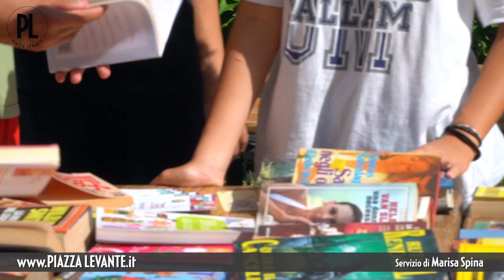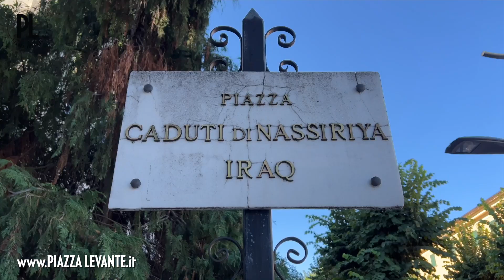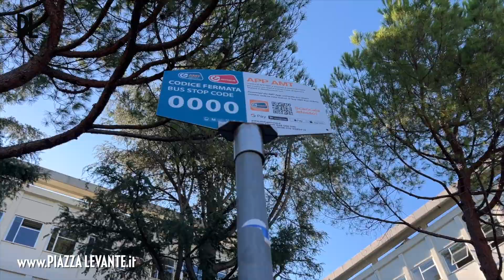Paola Salmoiraghi, dirigente del Marconi Delpino, sulla questione del capolinea di piazza Nassiriya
Paola Salmoiraghi, dirigente del Liceo Marconi Delpino, al Zueni Festival torna sulla questione del capolinea di piazza Nassiriya: "Siamo ancora in una fase di verifica e di confronto con l’amministrazione sulla sicurezza degli studenti" - Settembre 2023